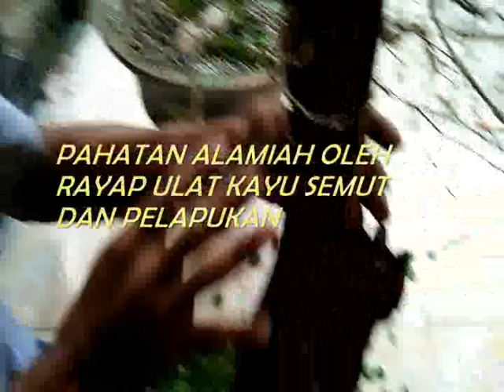PRUNING BONSAI MURBEY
BONSAI GAYA JIN MURBAI (MORUS ALBA L), BONSAI GAYA JIN POHON KENDAL ( Cordia dichotoma ), DAN BONSAI GAYA BUN JIN/URO/DEADWOOD POHON BERINGIN ( Ficus benjamina )